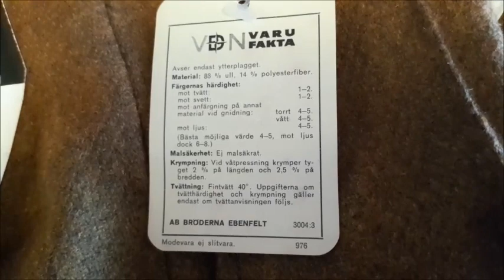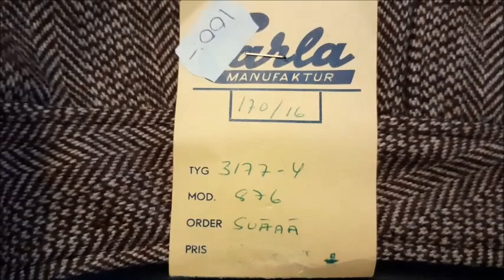Thrifting in Falkenberg - un-used clothes from the 60s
Thrifting in Falkenberg at the Red Cross ( @rodakorsetsecondhand rodakorsetsecondhandfalkenberg ). Found a lot of 60´s and 70´s women´s clothes.
My outfit: (thrifted) (Instagram: @middleagedmanintweed)
Hat- @wegenerhats
Jacket - @tigerofsweden
Vest – un-known maker
Shirt - @luigiborrellinapoli1957
Trousers
Boots – Labeled Rothschild